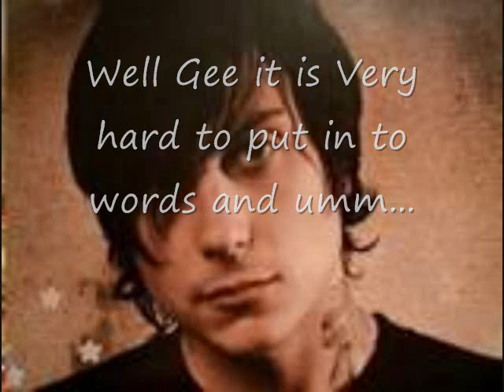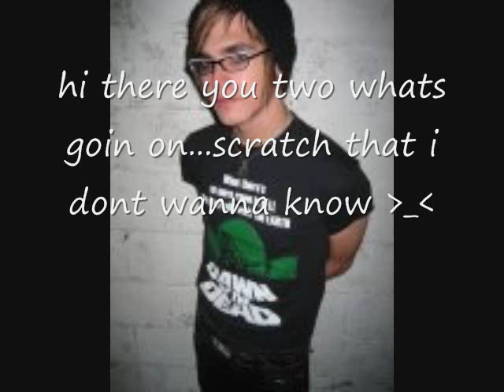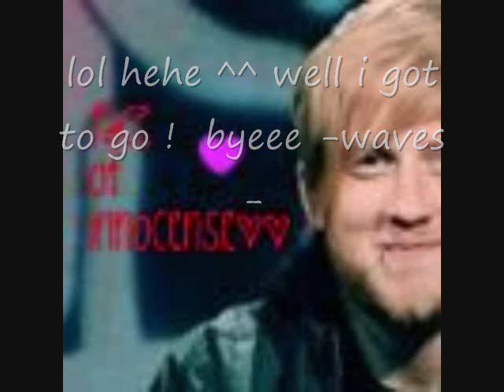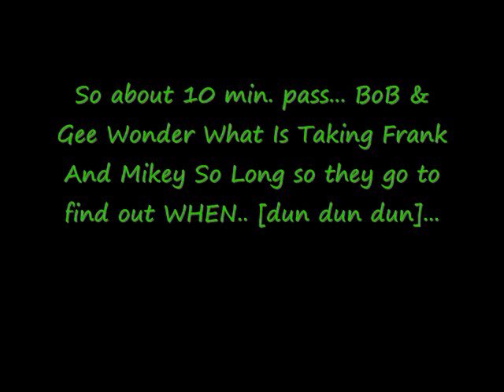Another Frerard Romance Pt. 1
ths is wa i hough off i started making this the day i got my computer which was christmas and i justt finished it... can you believe tht. but watch the reast of the series when i putthem up and i promise it wont take fou months!!!